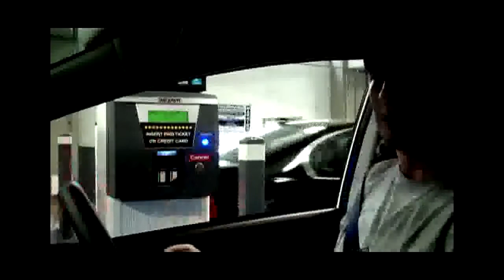Right Hand Drive vs U S Parking Garage - Car Reviews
Cars.coms Joe Wiesenfelder has to figure out a way to get his right-hand drive iMiev out of a U.S. garage. Check out his solution. \
Download the full version of the most popular tutorial on car parking! Full verison (with audio): An animated parallel parking les. \
This is a 2011 Ford SVT Raptor that we have converted to right hand drive. Our focus is safety and converting our vehicles to meet or exceed factory specific. \